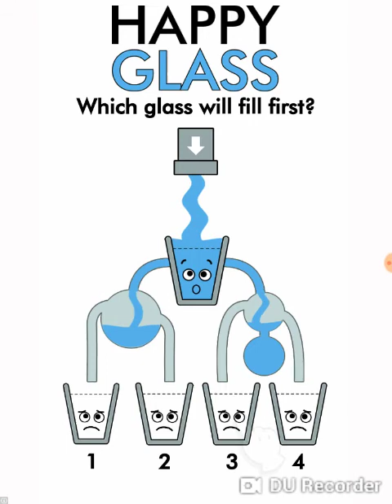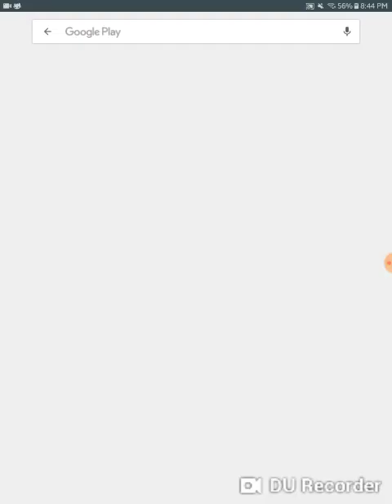Playing Big Big braller